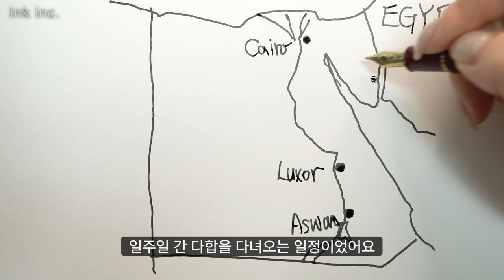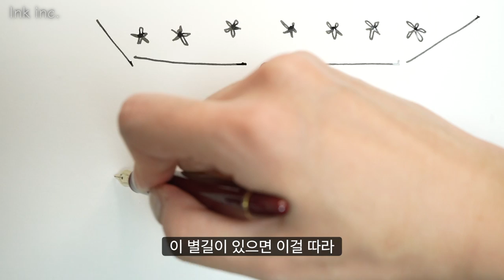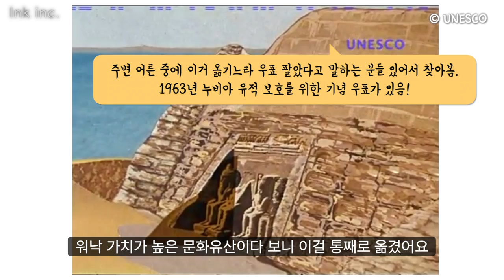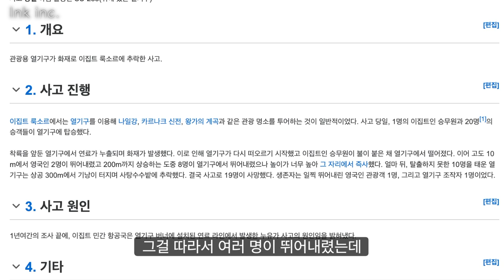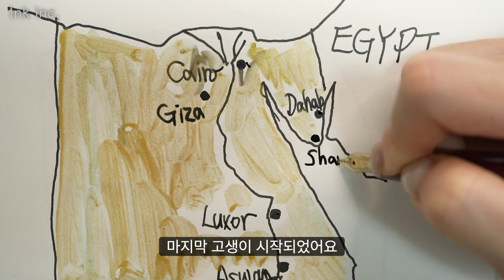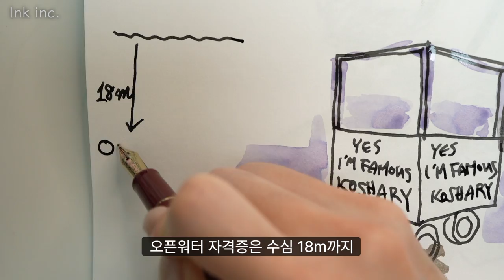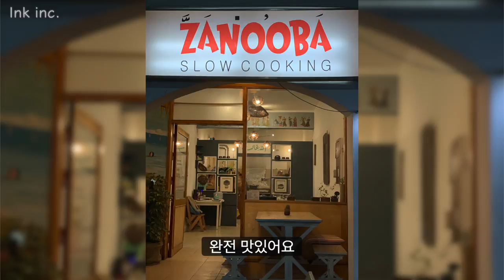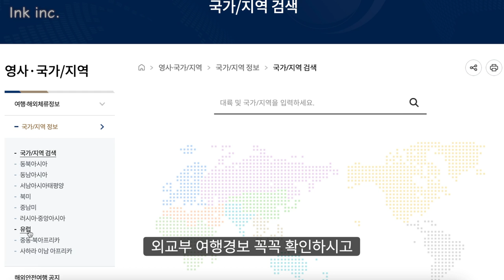#127 여자 둘이서 3주동안 이집트 배낭여행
🤍 Timeline
00:00 Intro
00:49 전체 여정
00:57 첫날, 비행기 도착
01:20 피라미드의 그림자
02:08 이집트의 햇살
02:40 신기한 이집트 건물들
03:09 카이로 식당 Abou El Sid restaurant
03:55 엘칼릴리 시장
04:19 사카라 투어
05:25 기자 피라미드 투어
06:43 바하리야 사막 투어
08:04 사막의 일출
08:43 카이로 to 아스완 침대열차
09:27 아부심벨 투어
11:11 나일강 크루즈
12:08 크루즈에서 풍경 보기
12:51 사전검색 난이도 극상 이집트
13:22 룩소르 도착
13:41 룩소르 힐튼 호텔
14:06 멤논 거상
14:36 메디넷 하부 신전
15:24 신전에 덧칠을..?
15:57 하트셉수트 신전
16:40 미시간 언니들과의 파티
17:17 왕가의 계곡 열기구 비행
18:23 카르낙 신전
19:16 룩소르의 핑크노을
19:40 룩소르 신전 야간투어
19:56 룩소르 to 다합
20:57 시나이 반도의 모래바람
21:15 오후 4시의 은빛 바다
21:43 블루홀 스노클링
22:06 들어가기 전 마음의 준비를 꼭 하세요..
23:35 Famous 코셔리 맨
23:58 다합에서 오픈워터 스쿠버다이빙 자격증 따기
24:41 짙고 푸른 홍해 바다
25:23 서프라이즈!
26:01 이제는 닫아버린 아이스 시샤 카페
26:28 아일랜드 스쿠버다이빙
28:37 물에 안 들어가는 다합의 하루
28:49 뚝배기 맛집 Zanooba
29:16 다합 to 카이로, 카이로박물관
29:59 카이로 메리어트 메나 하우스
30:20 최악의 공기질 카이로
30:43 거대 피라미드뷰 일출
30:51 마트에서 케찹 사냥
31:05 이집트 to 아랍에미리트, 아부다비 샹그릴라
31:34 마지막 날은 짜글이
31:46 그랜드 모스크
32:14 이집트 여행을 함께한 생일선물
32:28 Outro
32:55 처음 보는 기후였던 이집트
33:53 외교부 안전경보는 필수 확인!